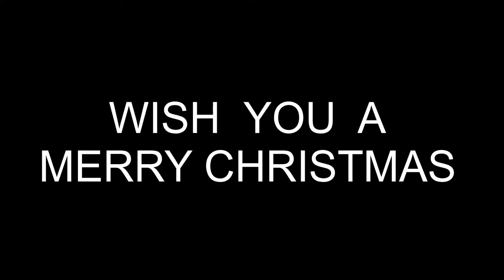Natural and Fragrant Christmas Wreath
For a very natural look and the smell of citrus and spice this luxury Citrus and Cinnamon (mainly) wreath is handmade on a base of scented Noble and other mixed firs, dried oranges and cinnamon bits. It is finished with a luxurious orange ribbon.

A wreath adds beauty and color to the season, besides it has a significant meaning. It's circular shape represents eternity, for it has no beginning and no end. It also
represents a love that knows no end, the love which came down at Christmas is eternal love, and the wreaths symbolize the love of God that never ends.

Make this eco-friendly and fragrant wreath in no time ...

Happy crafting !!!